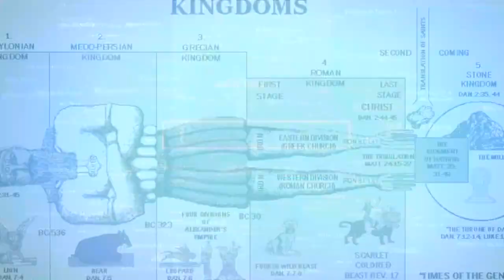Whats The Condition Of Your Heart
Answering questions that arrive from heart issues and how to deal with them.